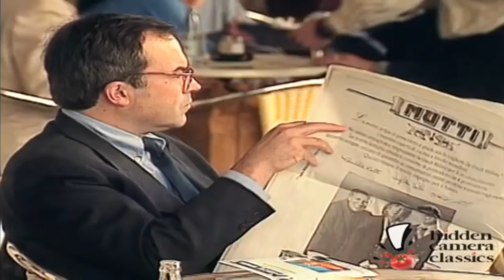Hidden Camera Classic 7 15MFL 50P 25K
079. Un-Sexy Woman Lift Prank
080. Sexy Lingerie Cashier Prank
081. Insane Door Prank
082. The Most Clumsy Waiter Ever Spills Drinks on Everyone
083. Blind Man Pushed In Fountain
084. Sex On The Beach Prank
085. Crazy Pay Phone Prank
086. Dog Prank Dog
087. Turtle Crossing Prank
088. Clumsy Waiter Spills CrockPot On Clients
089. Firecracker In Photo Booth Prank
090. Cream Pie On Sexy Lady Breasts Prank